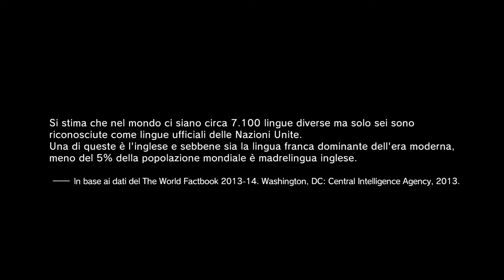METAL GEAR SOLID V: The Phantom Pain - Finale - Gameplay - Ita - PlayStation 4